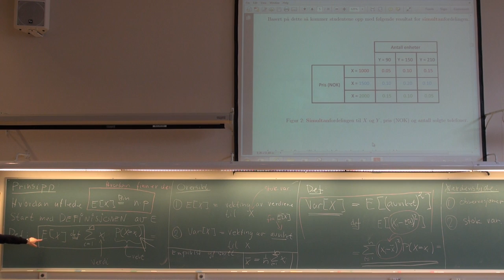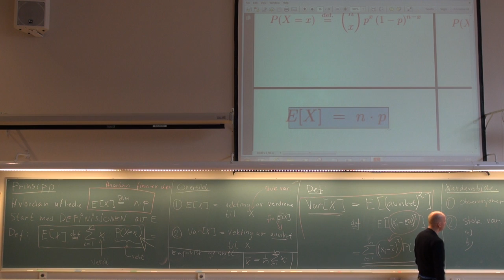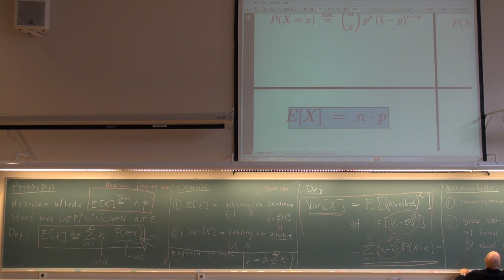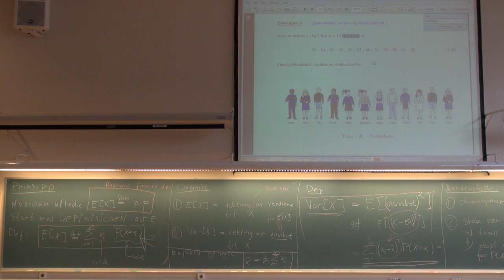707c Forelesning, (3. april 2013)